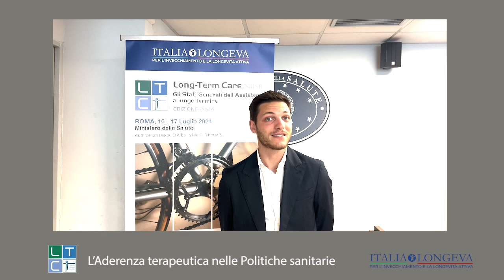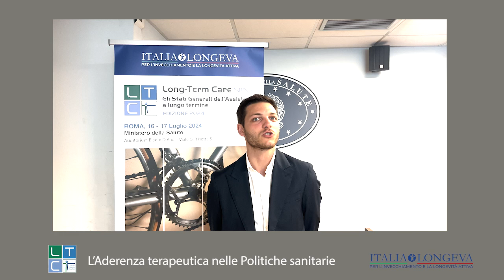LTC 9 - Il commento di Giovanni Lambri, Daiichi Sankyo Italia